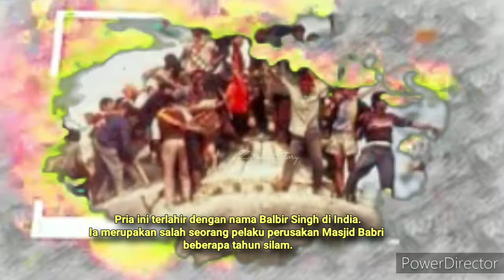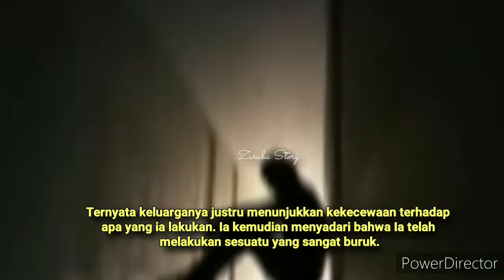HIDAYAH DATANG SETELAH MENGHANCURKAN MASJID | KISAH MUALLAF BALBIR SINGH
Kisah ini tentang seorang pria Yang bernama Balbir Singh di India.
Ia merupakan salah seorang pelaku perusakan Masjid Babri beberapa tahun silam. Tepatnya pada 6 Desember 1992.

Masjid Babri di kota Ayodhya India ini memiliki sejarah yang panjang.
Namun, lokasi berdirinya menjadi pusat perselisihan umat Hindu dan Muslim sejak abad ke-18.
Hal ini terjadi karena umat Hindu meyakini bahwa di sanalah tempat kelahiran Dewa yang sangat di agungkan oleh umat Hindu yaitu Dewa Ram.

Oleh sebab itu, aktivis Hindu dari Parishad Hindu-ultra-nasionalis bertekad menghancurkan masjid yang ada di atas tanah tersebut.

Keberhasilan misi ini sontak membuat mereka mendapat perlakuan seperti layaknya pahlawan dikalangan umat hindu.
Namun, reaksi keluarga Balbir Singh justru menunjukkan kekecewaan terhadap apa yang ia lakukan.

Ia kemudian menyadari bahwa Ia telah melakukan sesuatu yang sangat buruk dan iapun memutuskan untuk melakukan perjalanan untuk menebus semua kesalahan yang telah ia lakukan.

Singkat cerita, dalam perjalanan ini, Singh bertemu dengan seorang ulama bernama Maulana Kaleem Siddiqui di Muzaffarnagar.
Singh kemudian mulai mempelajari Islam dan memutuskan untuk menjadi mualaf pada 1 Juni 1993.

Tak hanya itu, pria yang sudah berganti nama menjadi Muhammad Amir ini juga berupaya untuk  membangun 100 masjid.
Hal ini ia lakukan untuk menebus dosanya yang pernah menghancurkan sebuah masjid sebelumnya.